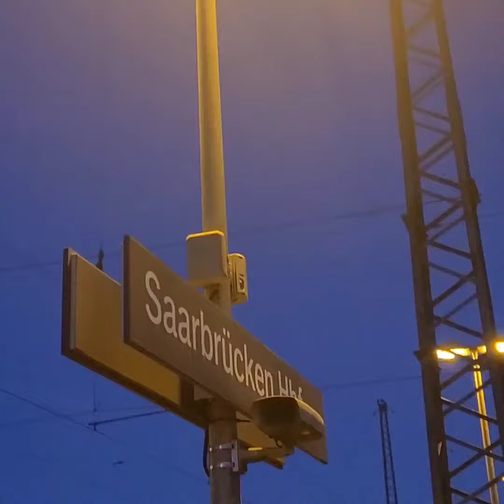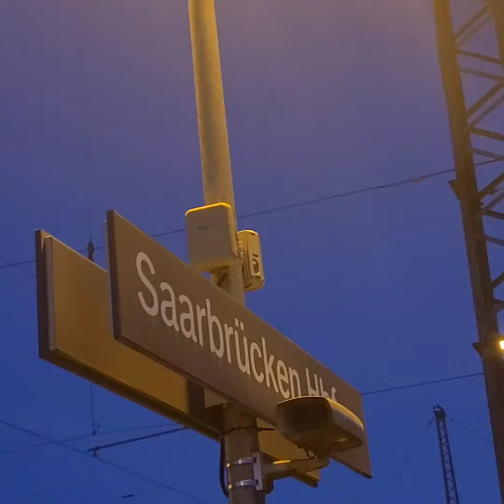Zugausfahrt in Saarbrücken Hbf Teil 41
(Viedeonummer 7️⃣4️⃣4️⃣)

1. 🚆RB72 Lebach-Jabach

Fahrzeug: 1
Zug: Regionalbahn
Linie:  76629
Ziel: Lebach-Jabach
Über:  Illingen - Eppelborn - Lebach

1. Fahrzeug
Vlexx
🚆RB72
Vom Saarbrücken Hbf
Über Merchweiler  - Illingen  - Lebach
Nach Lebach-Jabach
🚆Saarbrücken Hbf 》Lebach-Jabach
🚏 Fisbach-Camphausen

Fahrzeug 1
🅰️Saarbrücken 17:09
⬇️Fisbach-Camphausen 17:17
⬇️Quiescherschied 17:20
🔽Merchweiler 1️⃣7️⃣:2️⃣6️⃣
⬇️Wemmesweiler-Gennweiler 17:32
🔽Illingen (Saar) 1️⃣7️⃣:3️⃣4️⃣
⬇️Wurstweiler 17:38
⬇️Dirmingen 17:41
⬇️Eppelborn 17:46
⬇️Bubach 17:48
🔽Lebach 1️⃣7️⃣:5️⃣4️⃣
🅱️Lebach-Jabach 17:57